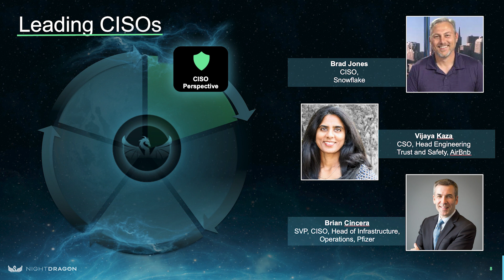NightVision State of Cybersecurity 2024 Fireside Chat with Top CISOs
NightDragon Founder Dave DeWalt sits down with Snowflake CISO Brad Jones, AirBnB CSO and Head of Engineering for Trust and Safety Vijaya Kaza and Pfizer SVP and CISO Brian Cincera to discuss top CISO market trends as part of NightDragon's NightVision 2023 State of Cybersecurity event.